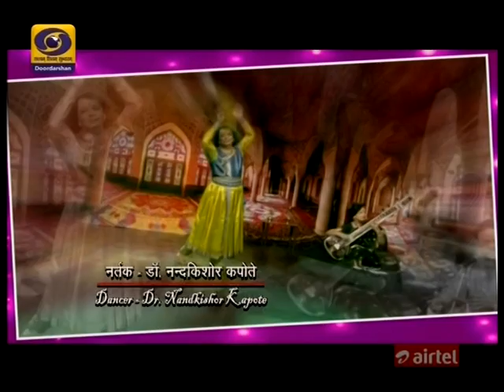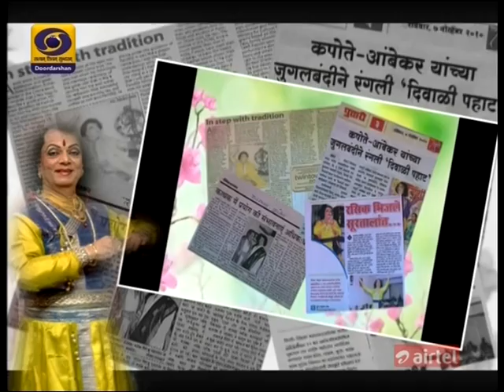interview of Dr. Nandkishore Kapote on National TV 2016